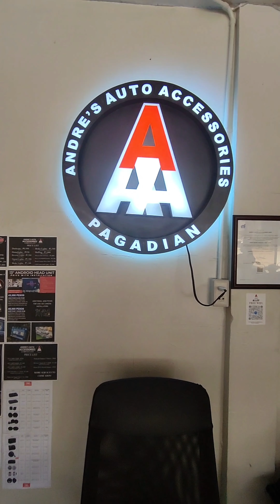Ford Ranger Raptor 2024 Equipped with SUPERIOR PIAA HORNS!! 😍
📣 PIAA SUPERIOR BASS 330Hz / 400 Hz (Made in Japan)

✅️Loud and Clear (talagang maririnig ka sa daanan)
✅️100% Genuine with QR Code Seal
✅️FREE Relay Socket
✅️12V/112dB LTO/HPG Approved
✅️Plug & Play No Voiding of Warranty

Thank you, Boss Eman, for choosing Andre's Auto Accessories - Keon Sondra Pagadian 👈

👉For the first 10 customers, we will give FREE INSTALLATION

PS: Pwede din po ikabit to sa mga Motor

📍Shop Location

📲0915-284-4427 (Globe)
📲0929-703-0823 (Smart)